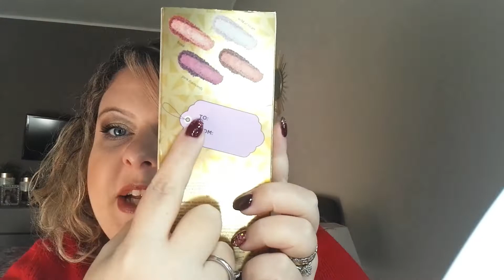TANTE IDEE NATALIZIE PER GLI ACQUISTI DEL BLACK FRIDAY...MA NON SOLO!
Per qualsiasi domanda o curiosità scrivetemi qui sotto.
Mi trovate anche su instagram come: sissy_diamond01
Per contatti commerciali:

Elenco dei prodotti citati:
- MARC JACOBS, OMBRETTI SEEQUIN
da sephora online non escono, vedere nei negozi fisici
- FENTY BEAUTY, DIAMOND BOMB II E LIQUID BOMB
su sephora online non escono, vedere nei negozi fisici
- WYCON, BLING BLING HIGHLITHER
è SOLD OUT ONLINE, VEDERE NEI NEGOZI
- BOBBY BROWN, LUXE GEMS EYESHADOW PALETTE
al momento non disponibile
- MILK MAKEUP, SET
USA IL CODICE BLACK FRIDAY IN FASE DI CONCLUSIONE DELL'ORDINE PER OTTENERE LO SCONTO